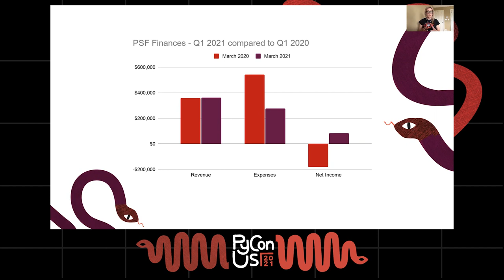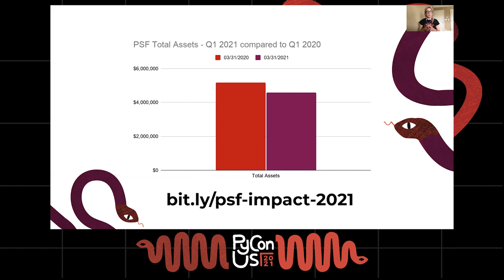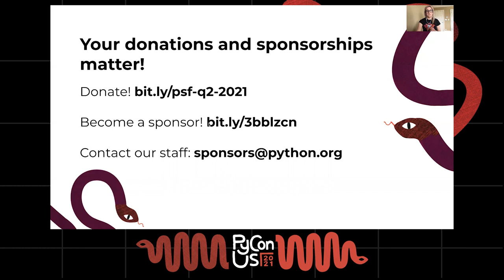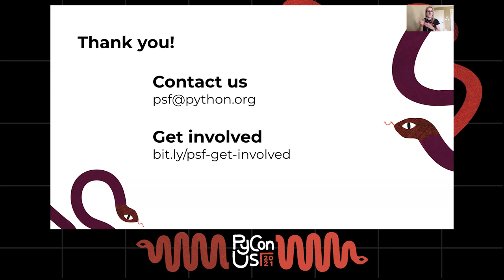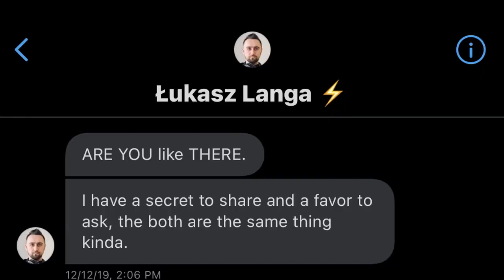KEYNOTE / Python Software Foundation Community Address / Ewa Jodlowska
Ewa Jodlowska, Executive Director addresses the community and announces the Community Service Award recipients